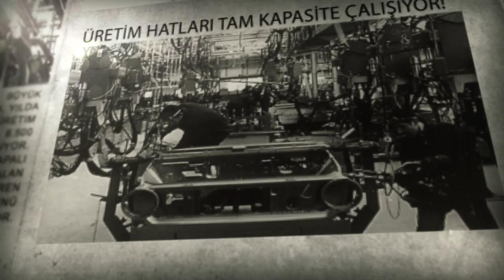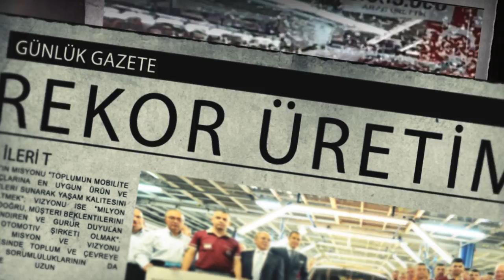Tofaş Fabrika Filmi – Hayat Yenilenmektir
Başarı tesadüf değildir. Geleceği görebilmek ve adanmışlığın sonucudur. En iyiye ulaşabilmek için tutkuyla ilerlemek gerekir. Bu hikâye kendini işine adamış insanların, Tofaş’a yürekten bağlı çalışanların hikâyesidir.
Tofaş, dünya genelindeki 500’den fazla Fiat Chrysler Fabrikası arasında “Altın Fabrika” ödülünü almaya hak kazanan üç fabrikadan biridir.